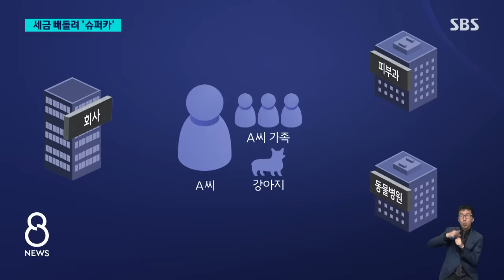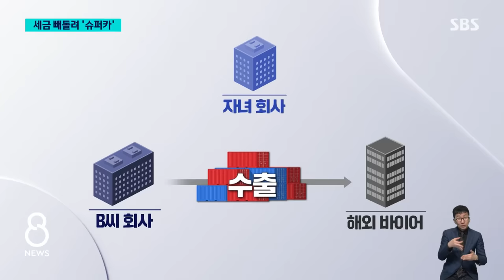'슈퍼카·별장…' 펑펑 써도 늘어났다…66억이 5년 만에 '1천 억' / SBS 8뉴스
〈앵커〉

회삿돈을 자기 돈처럼 마음대로 쓰고 다닌 사주들을 상대로 국세청이 세무조사에 나섰습니다. 이번에 적발된 회사들의 탈세 규모가 1조 원이 넘는 걸로 국세청은 보고 있습니다.

자세한 내용은 권영인 기자가 전하겠습니다.

〈기자〉

대당 수억 원에서 수십억 원에 달하는 영국의 슈퍼카 맥라렌입니다.

한 대리운전 플랫폼 업체가 맥라렌 등 슈퍼카 여러 대를 구입했지만, 실제론 회사 대표 A 씨가 사용했습니다.

A 씨는 또 자기 땅에 회삿돈으로 회사 연수원을 짓게 하고 개인별장으로 썼습니다.

심지어 땅 사용료 명목으로 회사에서 수억 원을 받아 챙겼습니다.

피부 관리비와 반려동물 비용까지 법인카드로 처리했습니다.

이 회사는 정작 대리기사들에게 줘야 할 돈은 수시로 지연해 온 것으로 조사됐습니다.

해외 유명 휴양지에 있는 개인 요트 유지비 수억 원을 법인이 부담하게 하고, 자녀들이 40여 개 국을 여행하면서 쓴 수십억 원을 대신 결제해주면서 증여세는 신고하지 않은 사주 B 씨도 있었습니다.

B 씨는 자녀 명의 서류상 회사를 통해 수출하는 것처럼 꾸며 이른바 '통행세' 수십억 원을 벌게 해줬습니다.

국세청은 이렇게 회삿돈을 제 맘대로 쓰거나 알짜 일감을 자녀 회사에 몰아준 사주 일가 37명에 대해 세무조사에 들어갔습니다.

이들이 사적으로 유용한 회삿돈 1천384억 원을 포함해 탈세 규모는 1조 원이 넘는 것으로 국세청은 추정하고 있습니다.

조사 대상 자녀들이 증여받은 종잣돈은 평균 66억 원인데, 부당 지원을 통해 5년 만에 재산이 평균 1천억 원 이상으로 급증했습니다.

[민주원/국세청 조사국장 : 각종 플랫폼, 프랜차이즈 등 서민들과 밀접하게 연관된 분야에서 세금을 회피하는 기업과 그 사주일가의 불공정 사익추구 행위에 중점을 뒀습니다.]

조사 대상 중에는 자산 총액 5조 원 이상 대기업 집단에 속한 오너 일가도 여럿 포함된 것으로 알려졌습니다.

(영상취재 : 최호준, 영상편집 : 남 일, 디자인 : 김민영·강경림)